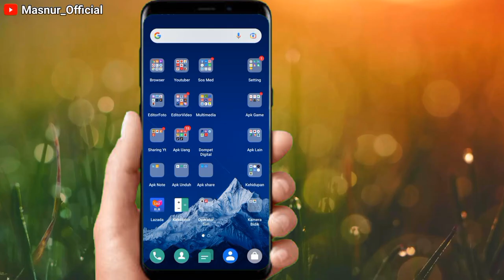Blur 14. Addict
Isi Video ini : Blur 14. Addict (Instrumental)